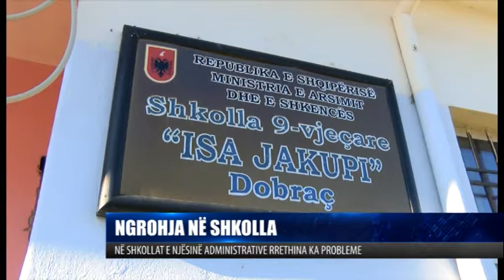NGROHJA NË SHKOLLA